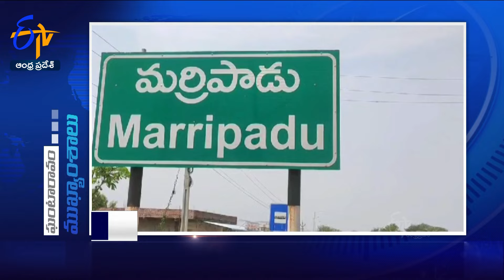3 PM | 19th May 2024 | Ghantaravam | News Headlines | ETV Andhra Pradesh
19th May 2024 |3 PM | Ghantaravam | News Headlines | ETV Andhra Pradesh